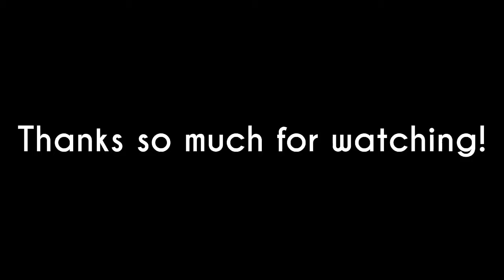Evolution of music, 1700 - 2200 (Decade by decade)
The prediction starts at: 13:50

Sadly i lost some of the music, This means i forgot them.